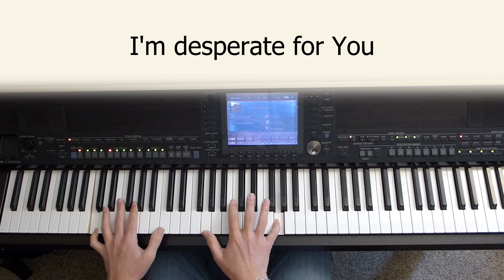This is the Air I Breathe - piano instrumental cover with lyrics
This is a powerful worship song written by Marie Barnett and performed by Hillsong, Michael W. Smith and others.
Played in the key of G.